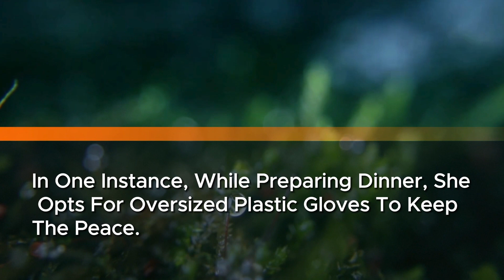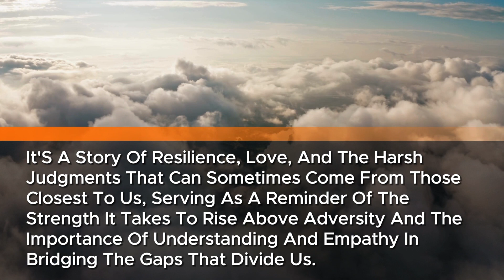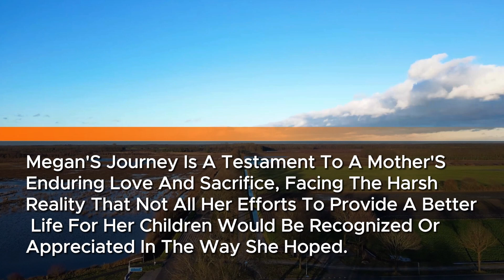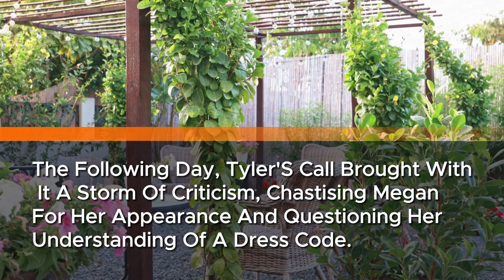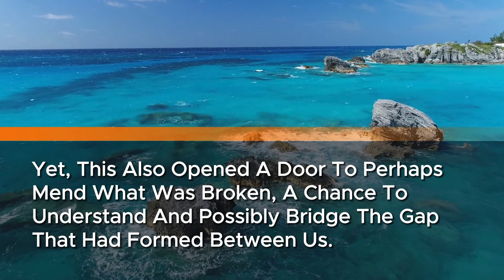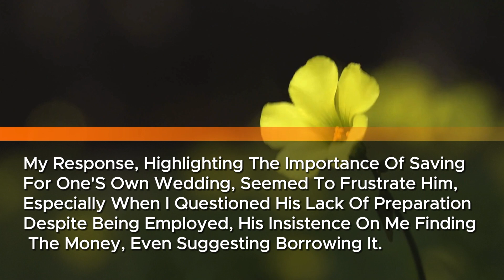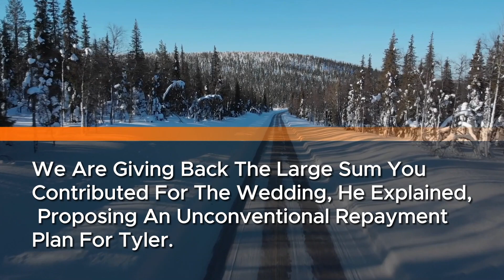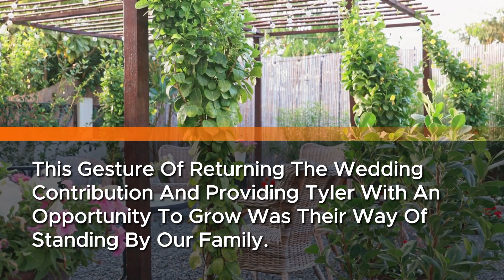15 Years I sacrificed everything for my sons. bluntly threatened Attend my wedding I’ll kick you out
🌟💔 "The Ultimate Sacrifice: A Mother's Tale" 🌟💔

After dedicating 15 years of my life to ensuring my sons could have everything they ever wanted, the unthinkable happened. In this heart-wrenching video, I share the raw and emotional journey of a mother's unconditional love, sacrifice, and the shocking moment that changed everything.

👩‍👦‍👦💖 **A Mother's Journey**: Dive deep into the story of dedication, where every decision was made for the happiness and future of my children.

🚫❤️ **A Harsh Ultimatum**: The shocking words from my son - "Attend my wedding, and I'll kick you out" - that broke my heart.

🎥👀 **Why I Still Showed Up**: Despite the threat, find out why I made the choice to attend the wedding, standing firm in the face of rejection.

✨📚 **Lessons Learned**: The important lessons about love, forgiveness, and moving forward that I've gathered from this experience.

💌💬 **Your Thoughts?**: I invite you to share your own stories of sacrifice, resilience, and reconciliation in the comments below. Let's support and uplift each other through our shared experiences.

Let's navigate the complexities of relationships together, finding strength in our stories.

🌈 Remember, sometimes the hardest stories to tell are the most important ones to share.